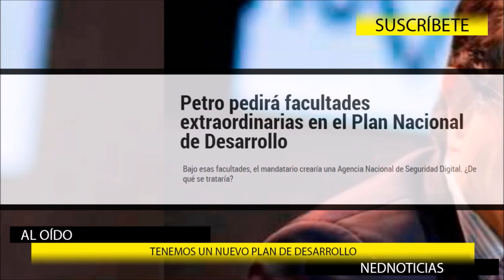ALERTA CON EL PLAN NACIONAL DE DESARROLLO ⚠️ Comienzan Sesiones Extraordinarias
Petro pedirá facultades extraordinarias en el Plan Nacional de Desarrollo
Bajo esas facultades, el mandatario crearía una Agencia Nacional de Seguridad Digital. ¿De qué se trataría?
Comentarios aloido en La Hora de la Verdad